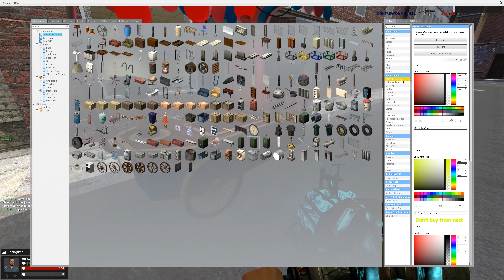Better Smoothie Stand - Gmod DarkRP Life (Fruit Slicer And Smoothie Maker Easy Money)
Better Smoothie Stand - Gmod DarkRP Life (Fruit Slicer And Smoothie Maker Easy Money)  I see someone had a smoothie stand and I thought to myself I can do a better one cheaper better smoothies without trashing them.  I made my smoothies cheaper and a whole queue of people wanting smoothies and a lot of people dying because it was killing each other. XD

Server Name : ▶ Jungle Servers ▮ NEED STAFF ▮ Unbox ▮ Mining
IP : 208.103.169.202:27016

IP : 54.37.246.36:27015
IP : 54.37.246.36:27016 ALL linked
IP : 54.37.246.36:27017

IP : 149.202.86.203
Port 27015

💙 My Rust Server Come Join 💙
Name : Elite's x5 - Clans|Loot+|Kits Wiped 10/26
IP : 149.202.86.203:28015